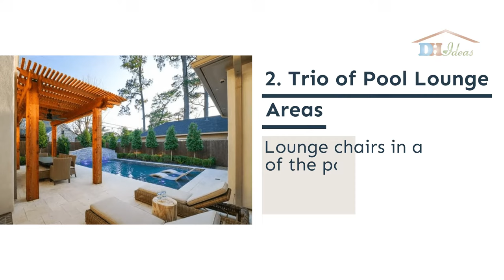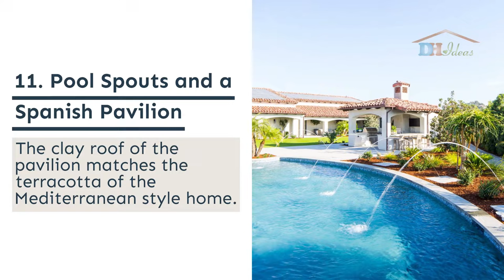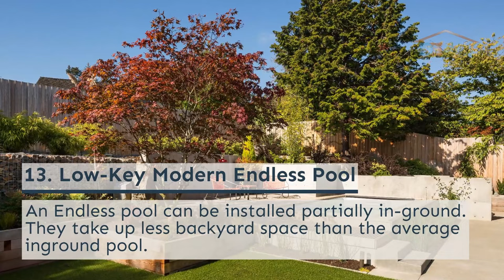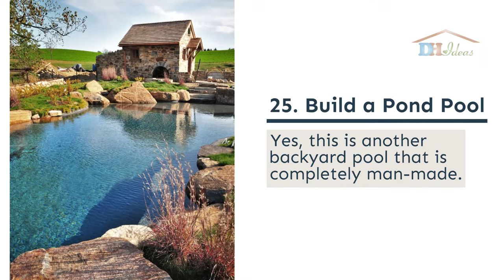26 Best Backyard Pool Landscaping Ideas To Create The Perfect Outdoor Oasis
When thinking about backyard pool landscaping Ideas, make sure the pool remains the focal point of your design.

The shape of your pool matters. The tile color affects the color of the pool water. It starts with the area around the pool. What type of deck and patio will be underfoot?

What type of mood do you want to convey? These are the questions you’ll need to answer when working with a landscape architect for your dreamy oasis.
We are here to help you with these amazing backyard pool landscaping ideas.